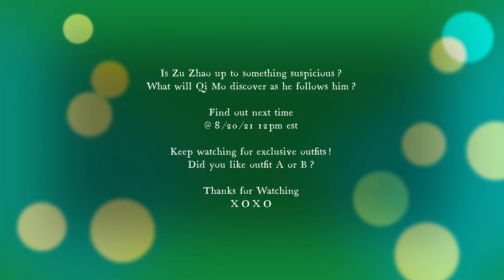Palace Rule - 48/5 Candy Puzzle [SUB ONLY]